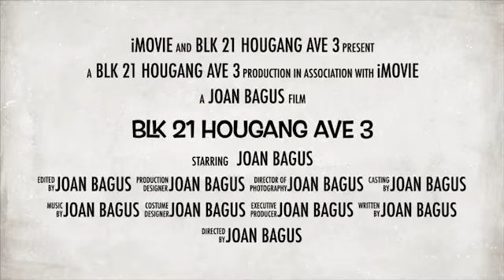3NG Blk 21 Hougang Ave 3 for Sale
3NG Blk 21 Hougang Ave 3

- “Beautifully renovated, 3 room flat with utility Rm @ Blk 21 Hougang ”
- 3NG, 73 sqm, unblocked, windy
- 100% move in condition, only 5 year renovation, well maintained
-2 bedrooms plus utility room, one storeroom, and 2 toilets
- Living hall and main door facing North, no afternoon sun
- Living hall floor vinyl, bedrooms floor and kitchen floor ceramic
- Walking distance to Hougang MRT/ Bus Interchange, Community Club
- Market, shops, mosque, church, Primary & Secondary Schools
- LUP & HIP was completed and billed